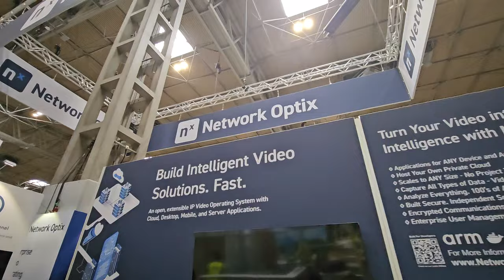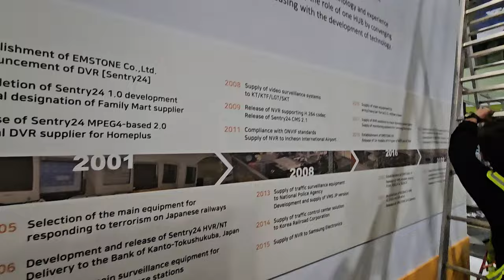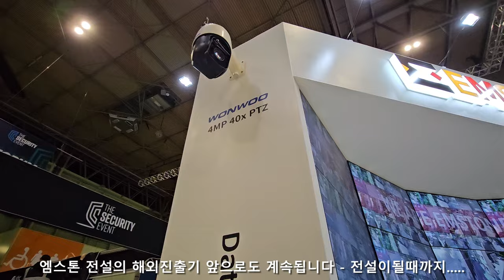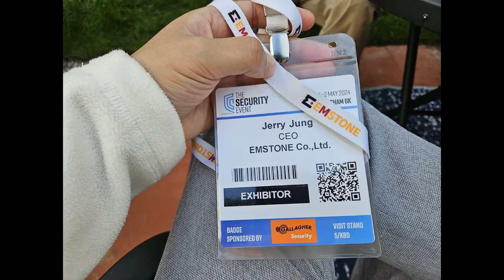EMSTONE TSE2024(THE SECURITY EVENT) #1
EMSTONE NVR/VMS/IPWALL/AI SERVER Solution

2024 TSE (THE SECURITY EVENT - United Kingdom )
올해로 영국 3년차 전설의 해외 진출기 INSTALL 영상입니다

작년까지는 영국 IFSEC 전시회를 참여하였고
올해부터는 TSE 전시회를 처음으로 참여하게되었습니다

힘들지만 정말 즐겁고 멋지게 잘 하고 왔습니다
항상 엠스톤을 응원해주시는 많은분들께 감사인사드립니다

고맙습니다

본 영상은 전시회 준비 영상입니다
곳 메인 영상이 업로드 될 예정입니다